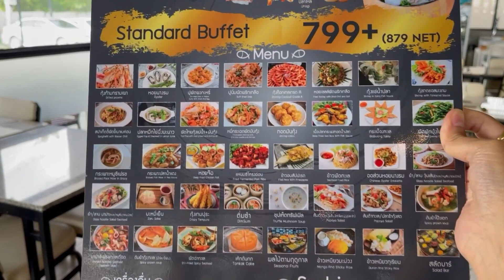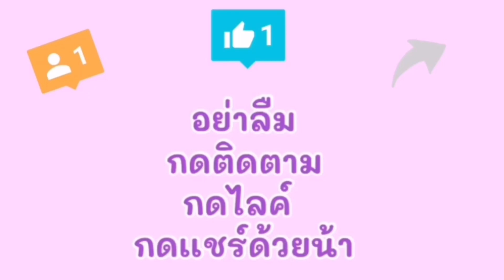Seafresh Riverside Buffet พระราม 3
อาหารดี จุใจ

🍱เวลาทาน 2 ชั่วโมง รวมน้ำดื่ม และขนมหวาน